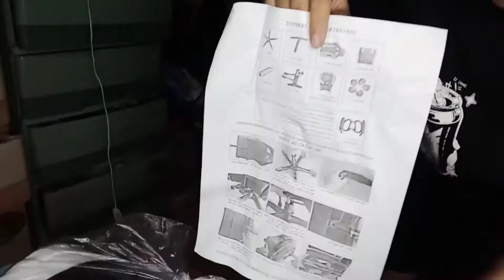VLOG #5 | MAY GAMING CHAIR NA AKO! | LIKEREGAL GAMING CHAIR UNBOXING AND ASSEMBLY | Sachii Vlogs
First time kong magkaroon ng gaming chair and so excited about it! Hope you like this video! 💙

Thanks to Moussy-BYD Topgirl for fast response and same day delivery! Kudos to this shop and to KIM who assisted me, very friendly and accommodating.

See you guys on my future vlogs! 💙